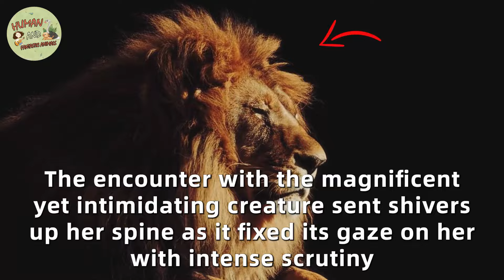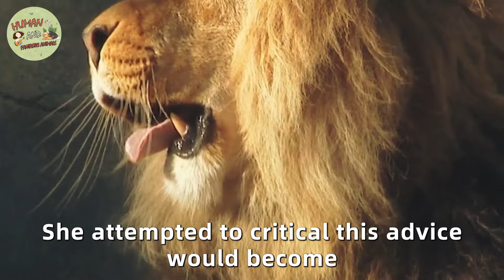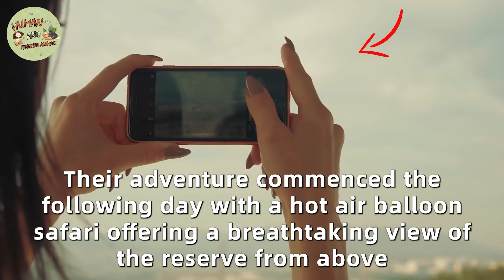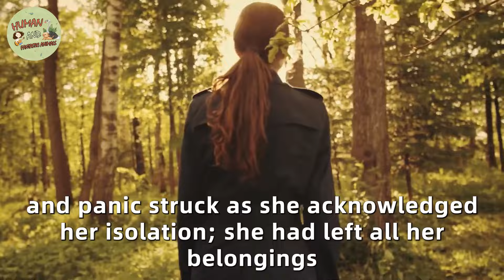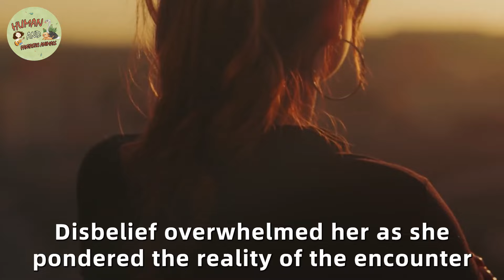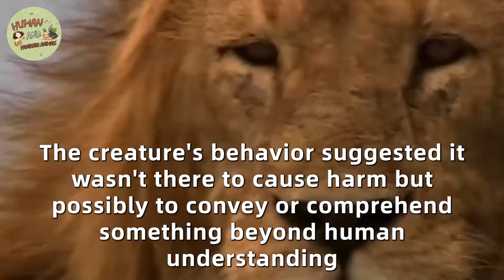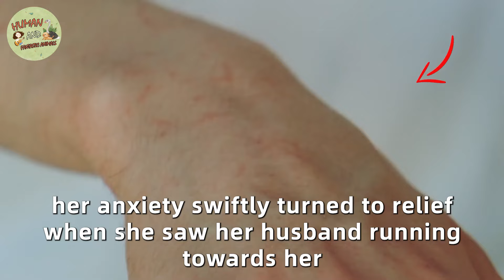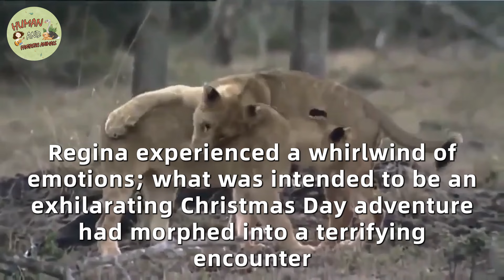What A Hungry Lion Did To A Tourist In The Jungle Anazeded The Whole World!